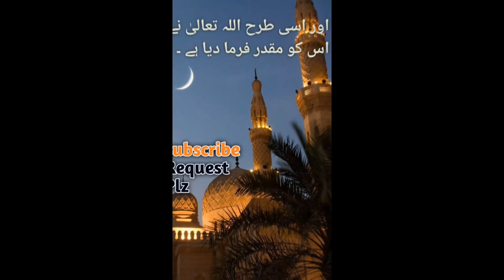🕌😱🕌islamic Hadees new short